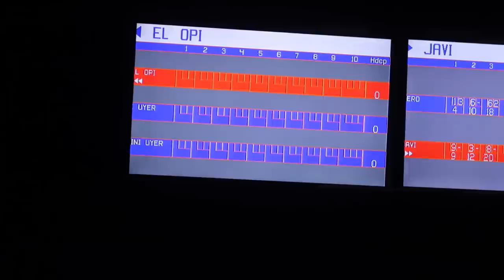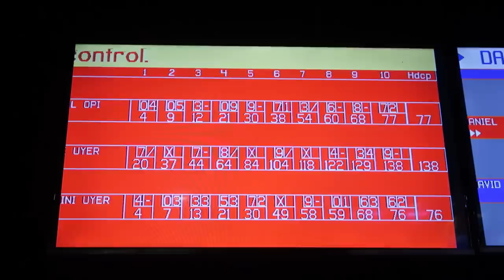XBUYER vs MINIBUYER vs ELOPI23 ¡¡PARTIDA de BOLOS con LA ÉLITE!!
Cara a cara en  un reto jugando bolos con xBuyer y Minibuyer en el que hay premios de por medio...¡¡OJO AL FINAL DEL VIDEO!!

🤑¿Quieres patrocinar mi canal de Youtube para apoyarme? Sigue estos pasos:

2º) Sigue los pasos ;)